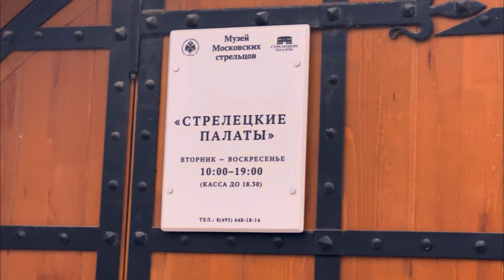Курсанты побывали в Стрелецких палатах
22 апреля Курсанты 110 и 112 взводов Колледжа полиции посетили Музей московских стрельцов -  Стрелецкие палаты.

Ребята осмотрели экспозиции, посвященные временам первых царей династии Романовых, свидетельства далеких времен, реконструкции формы одежды, элементов воинского быта, макеты старинной Москвы и даже смогли примерить кунтуш* 16 -17 веков.

Кроме того наши курсанты познакомились с пограничниками Монгольской Народной Республики и сделали с ними общее фото.

* Кунтуш - старинная верхняя мужская одежда типа кафтана с широкими откидными рукавами. Рукава спереди были разрезаны до локтя, а их концы почти достигали подола.